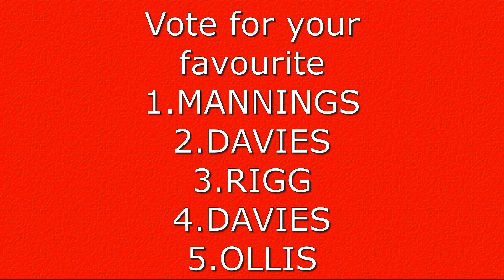Goal of the Month August 2021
Vote for your favourite goal from August.